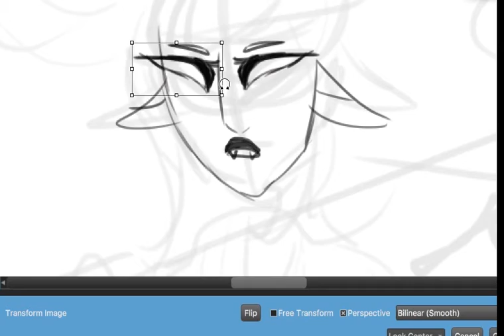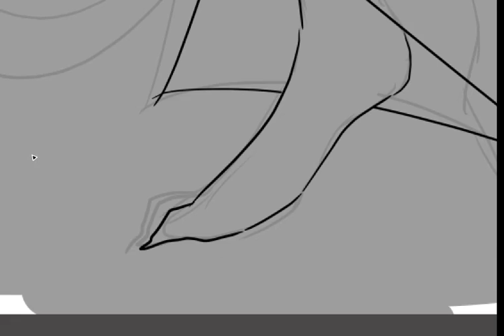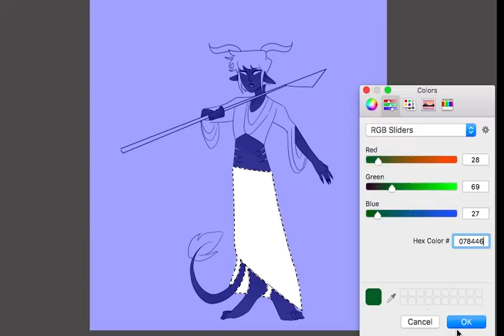Homestuck OC || Speedpaint